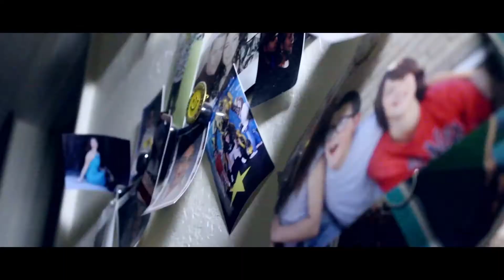No Idea (Head Empty)